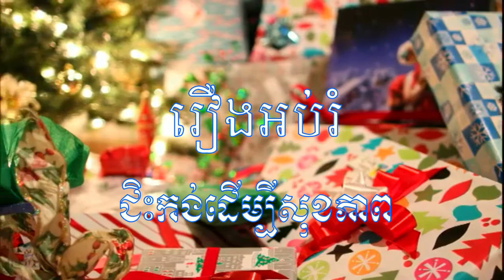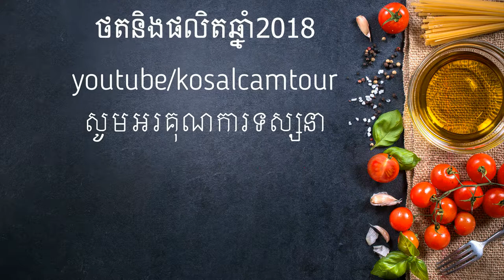Ride The Bicycle - ជិះកង់ដើម្បីសុខភាព